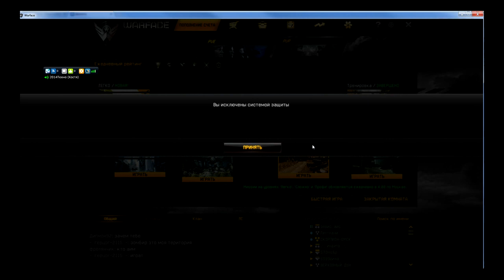Warface Профи Массовик затейник